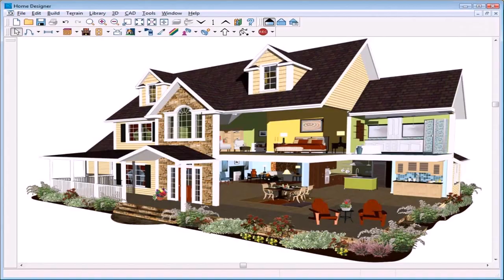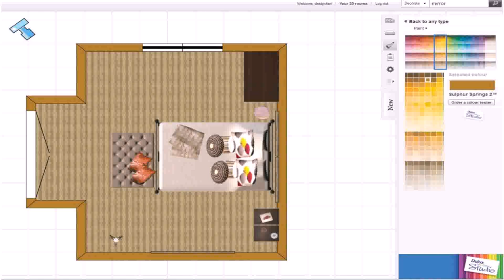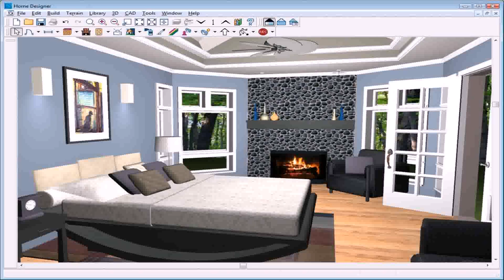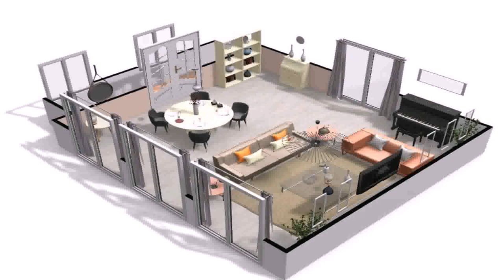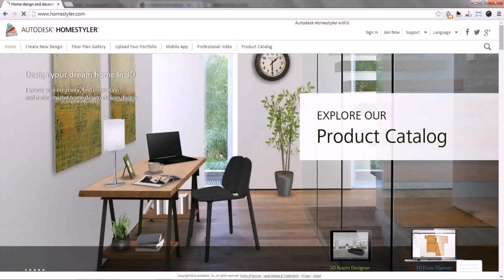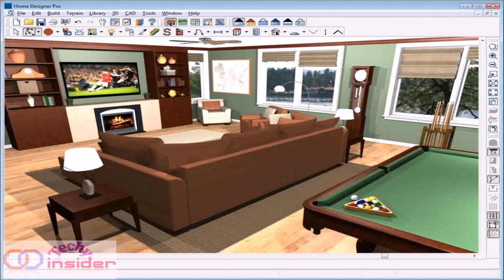Room Planner Home Design Free Download - Gif Maker DaddyGif.com (see description)